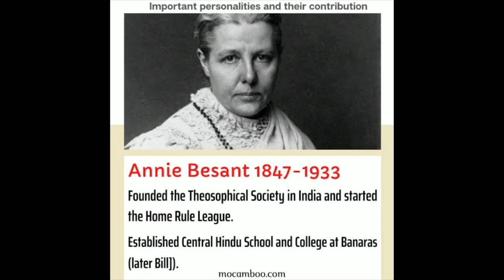Theosophical Society || Annie Basant || Rapid revision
modern history of india objective type questions and answers,
modern history of india chapter 1,
complete modern history of india,
modern history of india utkarsh classes,
modern history of india for ssc cgl,
modern history of india parcham classes,
modern history of india by khan sir class 1,
old ncert history class 12 modern india in english,
ncert modern history of india by bipin chandra in english,
objective questions on modern history of india in hindi,
modern history of india 1885 to 1947 in hindi,
modern history of india 1498 to 1947,
modern history of india 1600 to 1857,
modern history of india 1757 to 1857 in hindi,